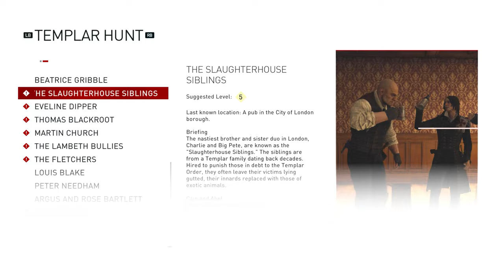Assassin's Creed Syndicate Gameplay | Ultra High Realistic Graphics Gameplay [4K-60FPS]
Assassin's Creed Syndicate is an action-adventure video game developed by Ubisoft Quebec and published by Ubisoft. It was released on October 23, 2015, for PlayStation 4 and Xbox One, and on November 19, 2015, for Microsoft Windows. It is the ninth major installment in the Assassin's Creed series, and the successor to 2014's Assassin's Creed Unity.

Developer(s) Ubisoft Quebec
Publisher(s): Ubisoft
Director(s): Marc-Alexis Côté, Scott Phillips, Wesley Pincombe
Producer(s): François Pelland
Designer(s): Frédéric St-Laurent B
Programmer(s): Pierre-Luc Coté
Artist(s): Thierry Dansereau
Writer(s): Corey May, Jeffrey Yohalem
Composer(s): Austin Wintory
Series: Assassin's Creed
Engine: AnvilNext 2.0
Platform(s): PlayStation 4,Xbox One, Microsoft Windows, Stadia
Release: October 23, 2015
Genre(s): Action-adventure, stealth
Mode(s): Single-player

The plot follows the premise of the Assassin's Creed franchise, involving a fictional history of real-world events where a secret war has been fought for centuries between two factions: the Brotherhood of Assassins, who promote peace and liberty, and the Templar Order, who desire peace through control. The framing story is set in the 21st century and follows the same unnamed and unseen protagonist from Assassin's Creed Unity, who assists the Assassins in their race against the Templars to find an artifact hidden in London. The main story is set in London in 1868, at the onset of the Second Industrial Revolution, and follows twin Assassins Jacob and Evie Frye as they navigate the corridors of organised crime and take back the city from Templar control.

The game is played from a third-person perspective and its open world is navigated on foot or by carriage. The game introduces new travelling systems and refined combat and stealth mechanics. Players control the two lead protagonists throughout the game's story, switching between them both during and outside of missions. After its release, the game received several downloadable content (DLC) expansion packs that add new side stories which explore different aspects of London; most notably, the Jack the Ripper expansion, set twenty years after the main campaign, deals with a series of murders carried out by the titular unidentified serial killer.

Assassin's Creed Syndicate received positive reviews, with praise for its visuals, characters, narrative, and level design. However, the combat, open-world design and vehicle gameplay were met with some criticism. Assassin's Creed Syndicate was nominated for multiple awards, including Best Action/Adventure at The Game Awards 2015. It was followed in October 2017 by Assassin's Creed Origins, which introduces a new storyline in the modern day and has its main plot set in Ptolemaic era Ancient Egypt.